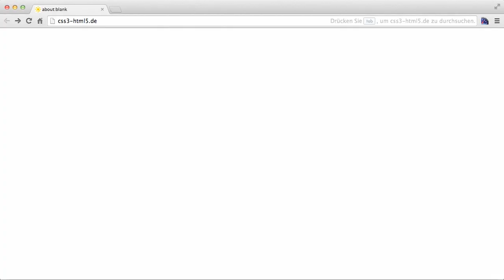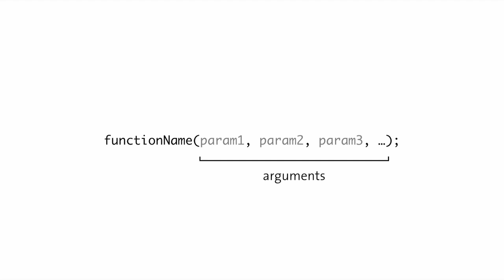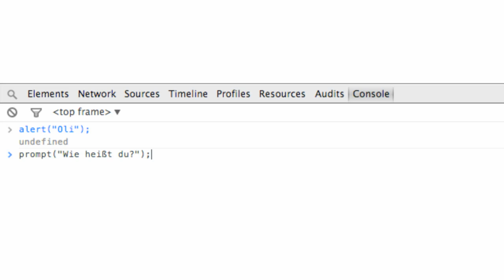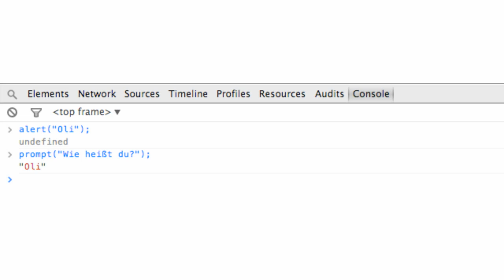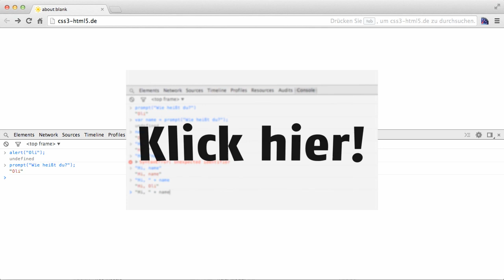Wie ruft man Funktionen auf? | Programmieren lernen mit JavaScript #7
In diesem Video zeige ich euch, wie ihr Funktionen aufrufen könnt, und wie ihr dadurch Eingabefenster erstellt.